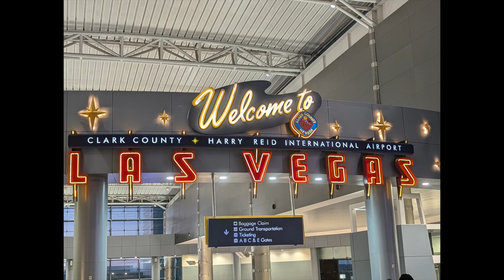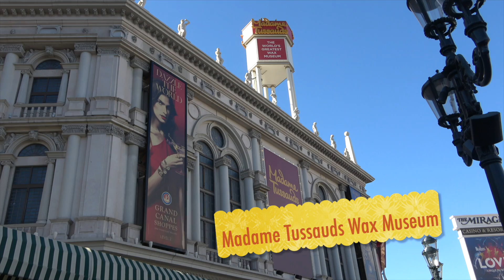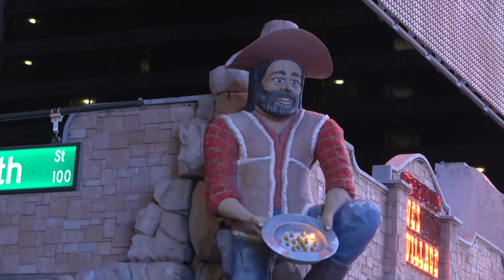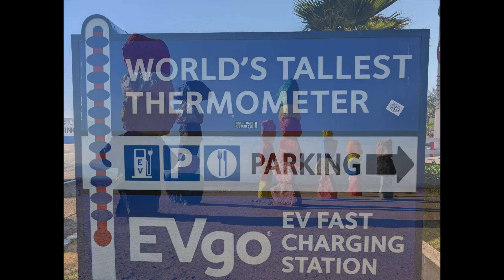The Las Vegas Strip Sept 2024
It's Vegas, Baby!  Las Vegas by day.  Las Vegas by night.  The Sphere, Fremont Street experience, the Venetian, Caesars Palace, Bellagio, MGM Grand and so many more!  I don't have enough writing room here to list the sights we have seen!  You are just going to have to watch this video!  Enjoy!